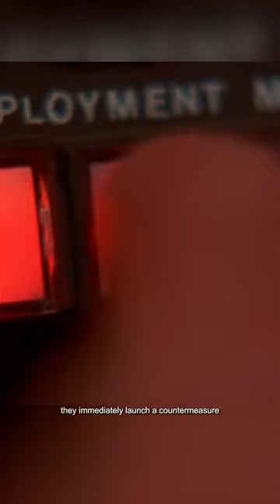The newly developed armed helicopter was stolen